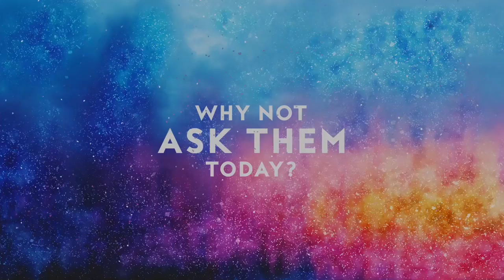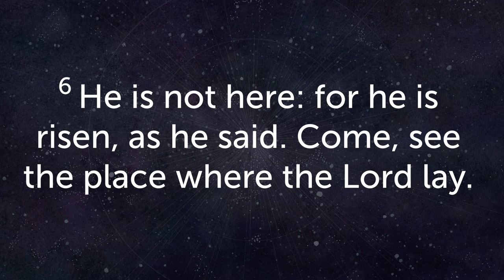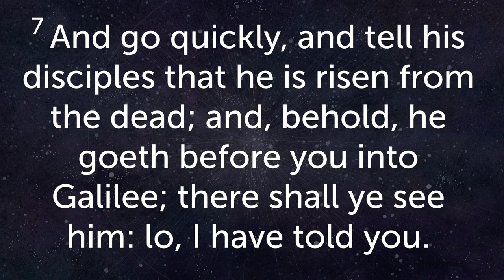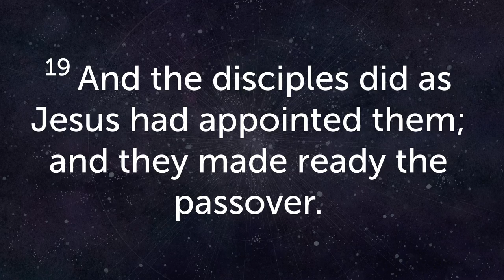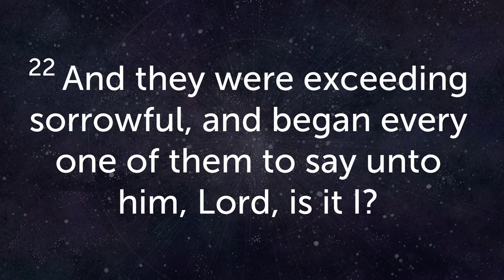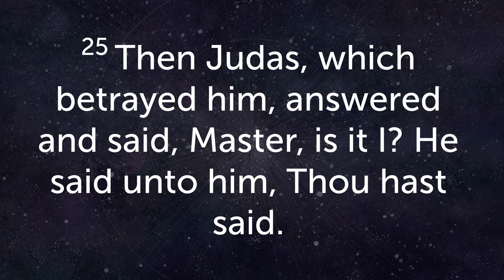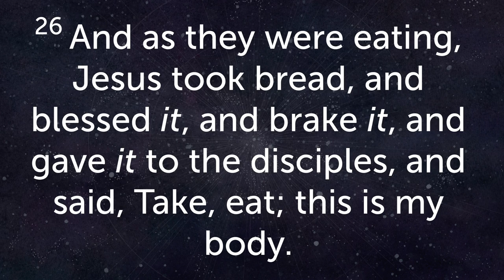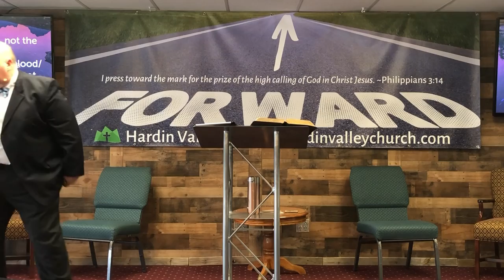What does the Lord's Table have to do with Easter? | Matthew 26:27-30 | Rodney Holloman